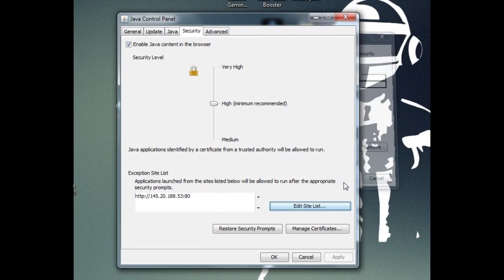Java Uitzonderingsregel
Het toevoegen van een uitzonderingsregel in Java.